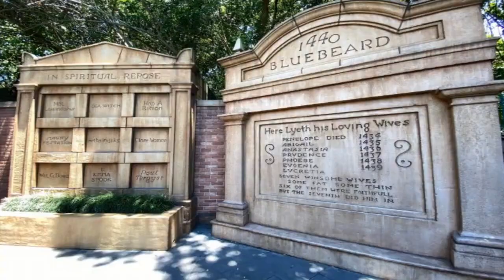Bluebeard: The Man who Murders his Wives | French Fairytale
Join me as I discuss the French Fairytale Bluebeard. I will recount the story, then discuss what we know if its origins, some themes in the story and where you may find references in modern stories!

Bluebeard illustration by Guillon for an edition of the tales by Charles Perrault published in Paris in the late 19th century.